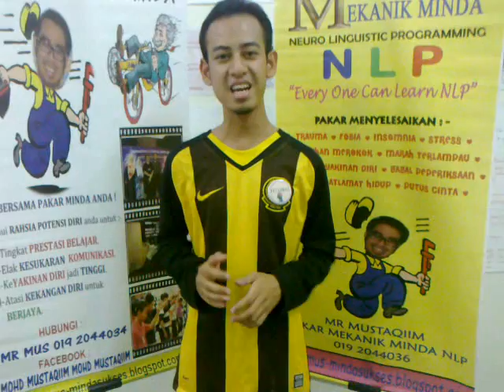testimoni bengkel nlp.mp4